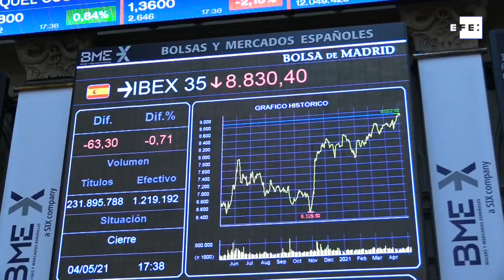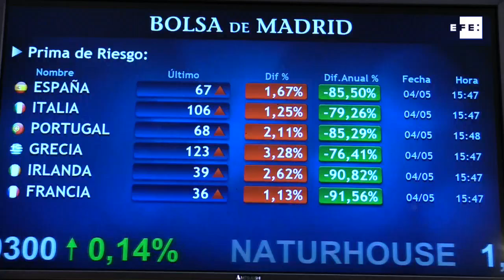El Ibex 35 se aleja de alcanzar los 9.000 puntos al retroceder 0,71 %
Madrid, 04 abr (EFE).- La Bolsa española ha cerrado la sesión del martes abajo un 0,71 % en los 8.830 puntos, a pesar de haber alcanzado en algunos momentos de la jornada el nivel de los 9.000 enteros.